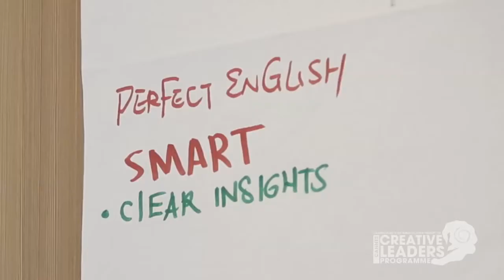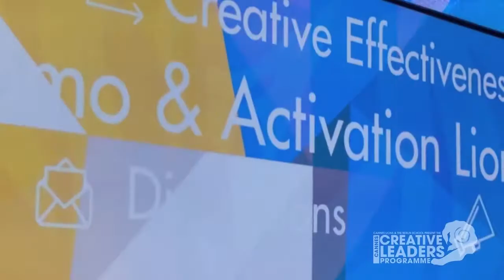Cannes Creative Leadership Program